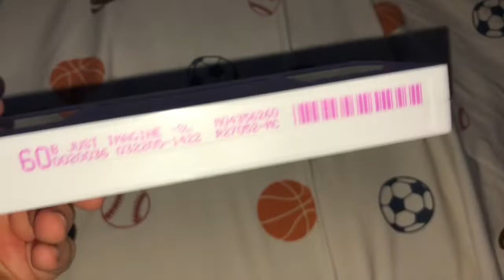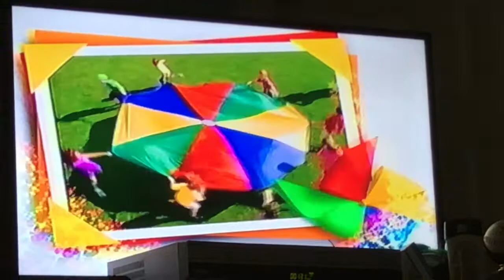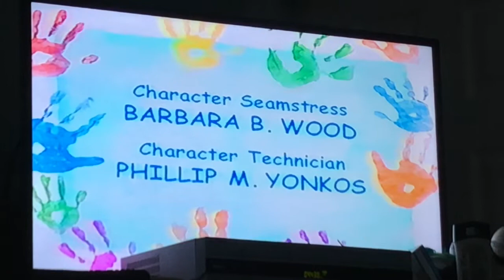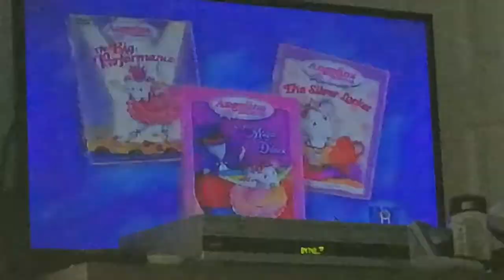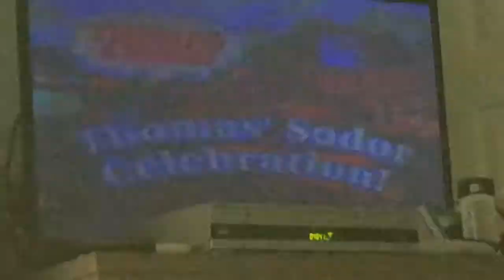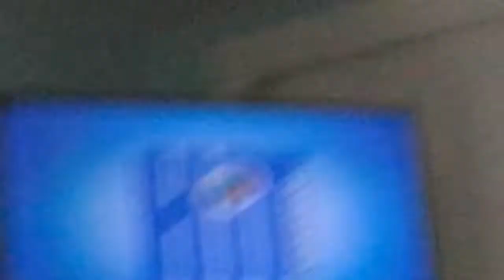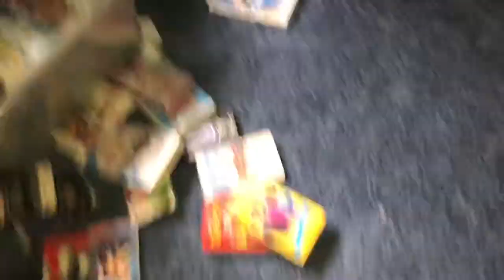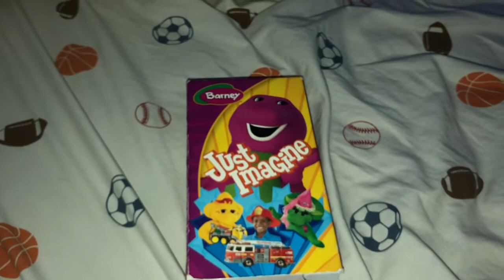Opening and Closing to Barney Just Imagine VHS 2005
Opening
1. FBI/Interpol Warring screen
2. HIT Entertainment logo 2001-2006
3. Barney a helping hand for growing children promo
4. Barney Home Video logo
5. Barney and Friends Home Video logo
6. Barney theme song
7.  First few seconds of the program
Closing
1. Last few seconds of the program
2. Ending credits
3. HIT Entertainment logo 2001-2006
4. Barney’s Colorful Live VHS and DVD promo
5. Bob The Builder Help is on the way VHS and DVD promo
6. Angelina Ballerina VHS and DVD promo
7. The Wiggles Live Hot Potatos VHS and DVD promo
8. Thomas & Friends Thomas Sodor Celebration VHS and DVD promo
9. Rubbadubbers Finbar the Mighty Movie Star VHS and DVD promo
10. Toddworld VHS and DVD promo
11. Fraggle Rock Dance your Cares Away! VHS and DVD promo
Kipper Puppy Love VHS and DVD promo
12. HIT Entertainment logo 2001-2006